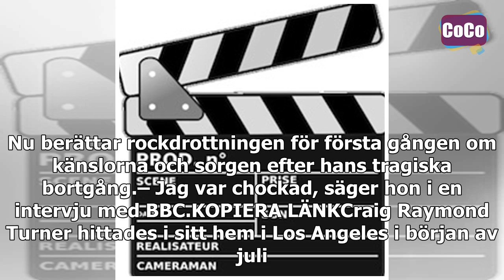Tina Turners första ord – efter sonens tragiska död